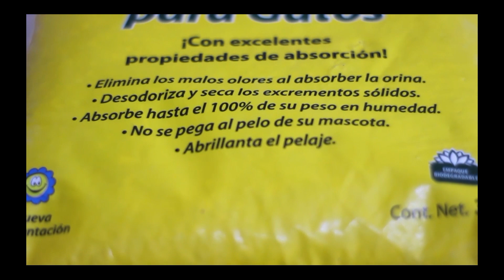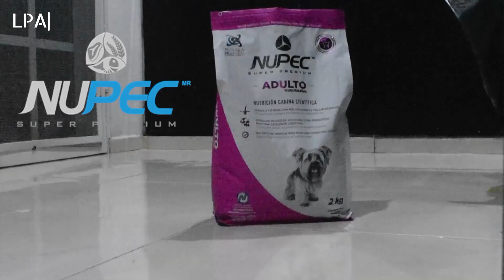PG 1A Music Corner - Jazz para dos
Este programa hace un recorrido sobre la escena del Jazz local, con la aparición de Mauricio Bonfiglio de Jazz sensitive, una mesa panel a cargo de Ricardo Cool y Karla Puch con el increíble grupo musical  Té para dos, conformado por Carlos Ramos y Carla Iturralde que nos traen una fantástica interpretación musical.

Una producción de alumnos de la Universidad Autónoma de Yucatán (UADY). Licenciatura en Comunicación Social.
Taller de Televisión en Vivo. 16ª Generación.